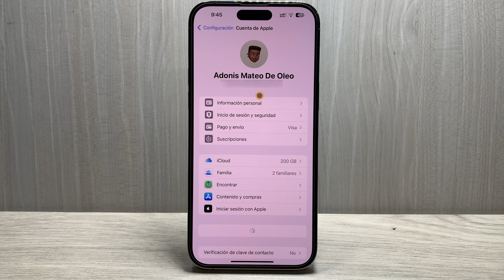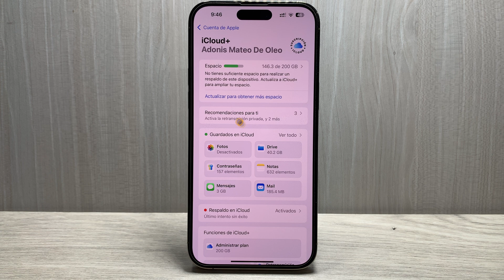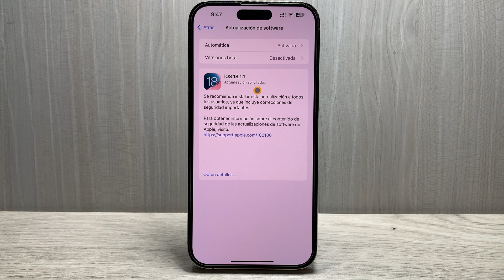¡Debes actualizar a iOS 18.1.1 ahora mismo! ⚠️ ACTUALIZACIÓN IMPORTANTE ⚠️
¿Por qué deberías actualizar tu iPhone a iOS 18.1.1 ahora mismo? Esta nueva versión trae importantes parches de seguridad que protegen tu dispositivo de posibles vulnerabilidades. En este video te explico por qué es crucial mantener tu iPhone actualizado y te muestro paso a paso cómo instalar iOS 18.1.1 rápidamente.

En este video aprenderás:
 • Las mejoras y parches de seguridad incluidos en iOS 18.1.1.
 • Cómo actualizar tu iPhone fácilmente.
 • Por qué es importante mantener tu dispositivo seguro y al día.

¡No te arriesgues! Protege tu información y optimiza tu iPhone con esta actualización esencial.